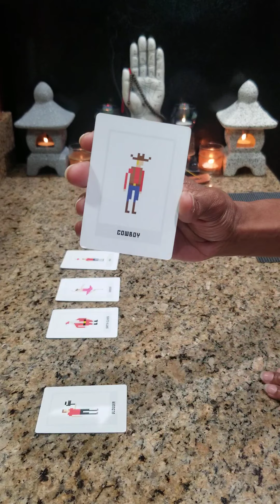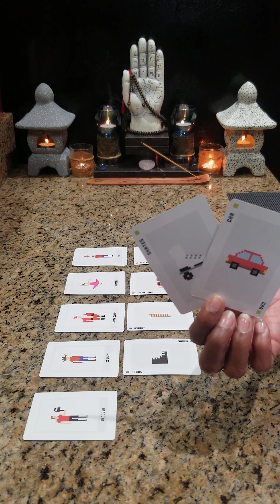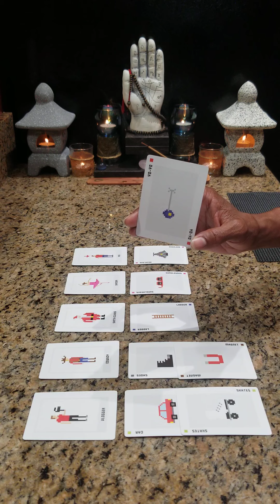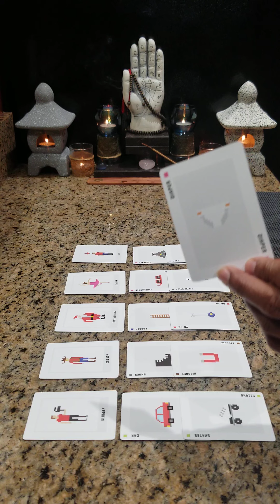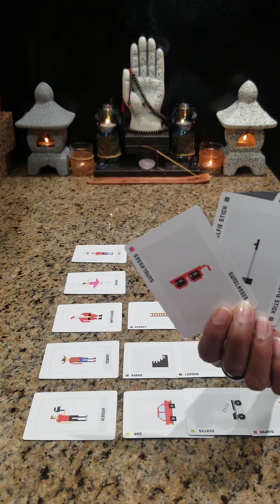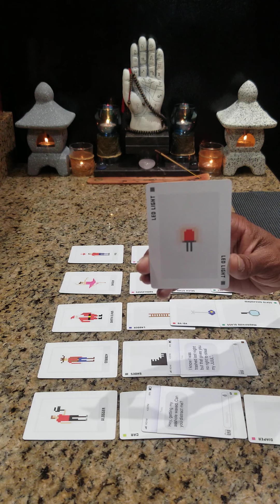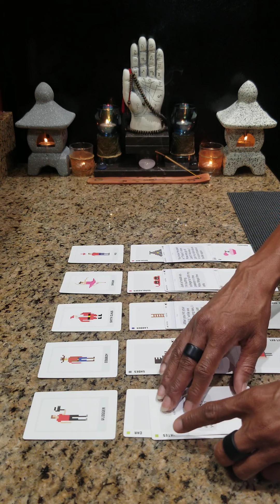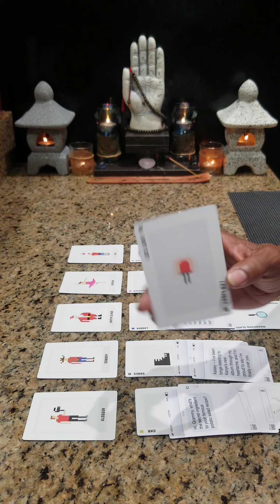🌌🌌♎LIBRA♎🌌🌌 ~ WHO'S COMING TOWARDS YOU (PART 1)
Everyone seems to be vying for your attention Libra but not everyone has the smooth moves or words to finally make their way to you. On the flipside, you do know some of these characters, even if only in the 5D. Check out who these folks are, how they're moving & what they might want to say to you. In Libra fashion, your tact & intuition are on point. You instinctively know who's on your level & who isn't.

🙌🏽👑My apologies for the two part video...my phone doesn't record in great length. Future channel upgrades on the way! Thank you in advance for your patience & support.

GYRL~KYNG👑